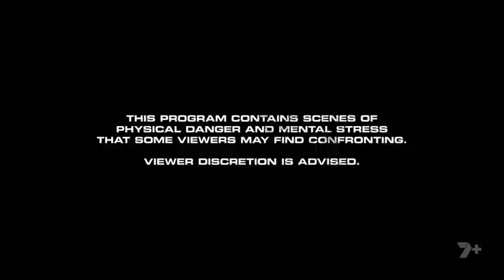SAS Australia - Season 4 Episode 9 - Courage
Recruits summon all their courage to survive one of the most harrowing tasks on selection, but the debilitating exercise proves too much for one.